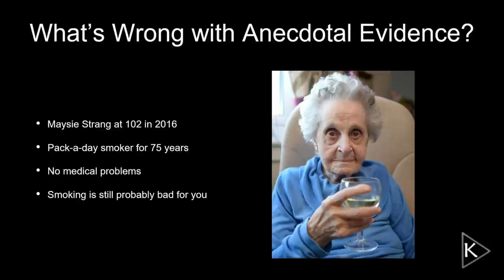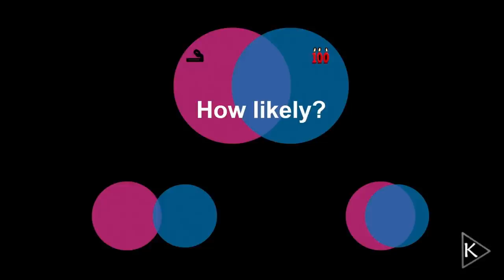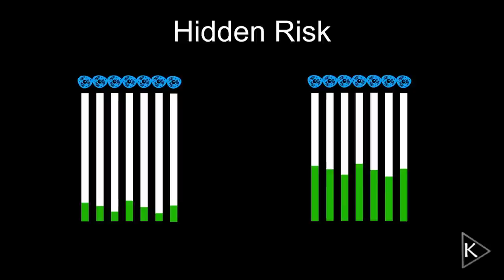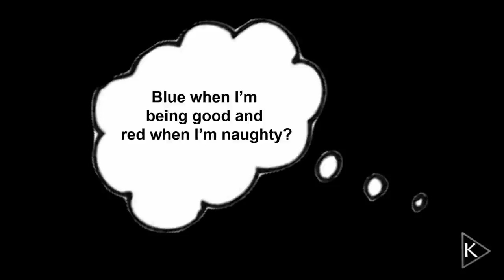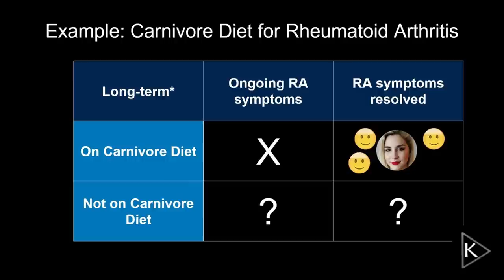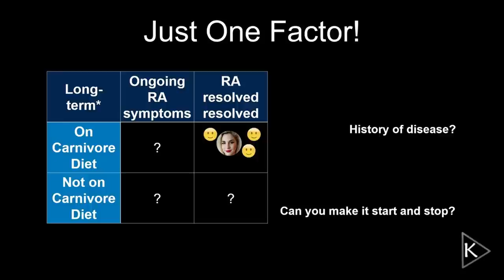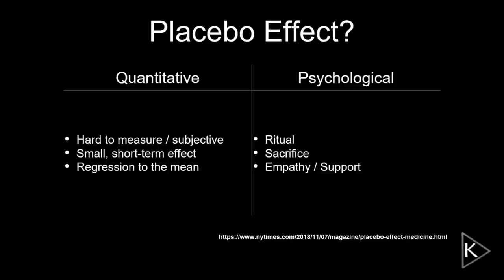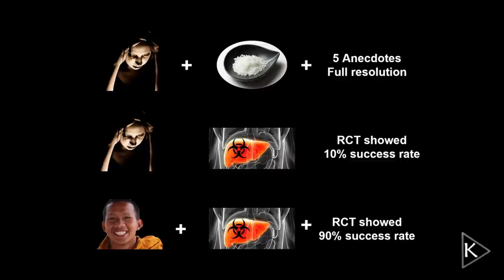What's wrong with anecdotal evidence?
Amber O'Hearn at Ketofest 2019